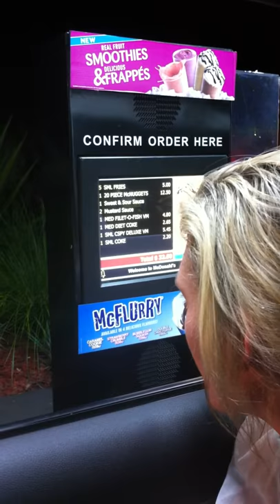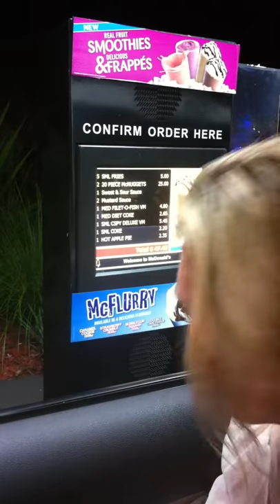McDonalds Order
Not being able to order more than 40 nuggets after 3am. McDonalds what has happened to your service?